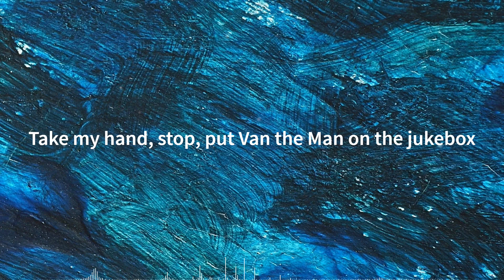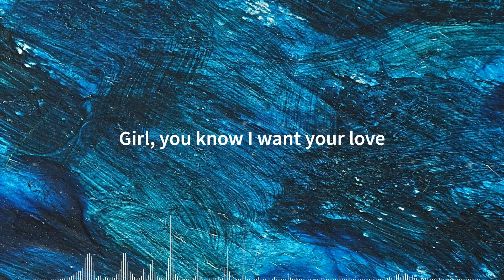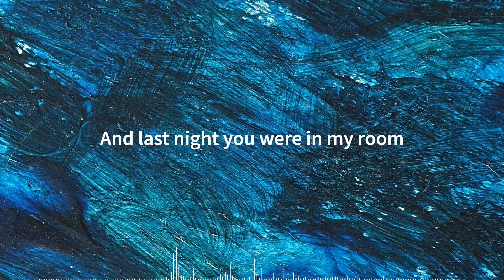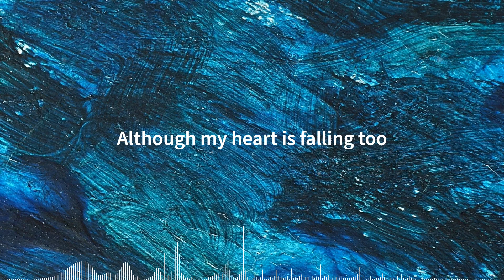Shape of You - Ed Sheeran (Karaoke with Lyrics)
No voice/karaoke version of Shape of You.

(Lyrics in video):
Oh-I-oh-I-oh-I-oh-I
I'm in love with your body
Oh-I-oh-I-oh-I-oh-I